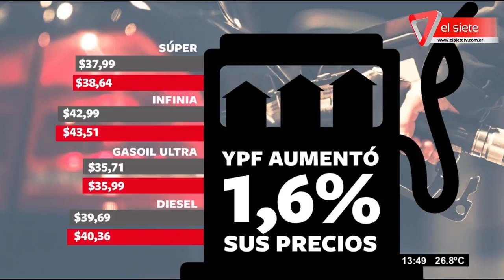YPF aumentó 1.6% sus precios